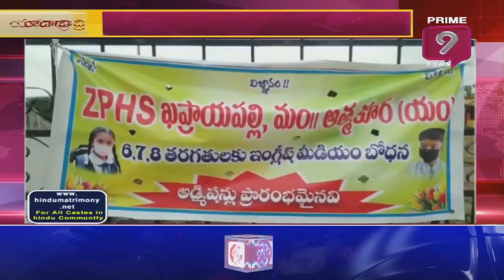భౌతిక దూరం పాటిస్తూ స్కూల్ కి హాజరవుతున్న విద్యార్థులు | Prime9 News